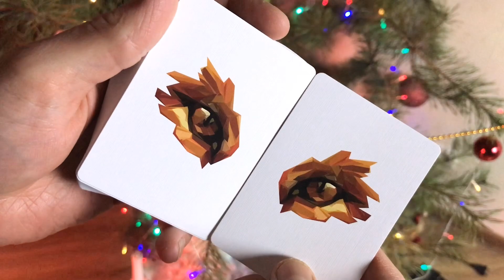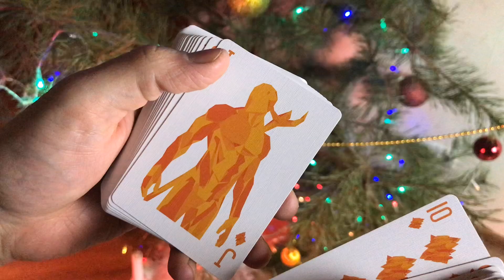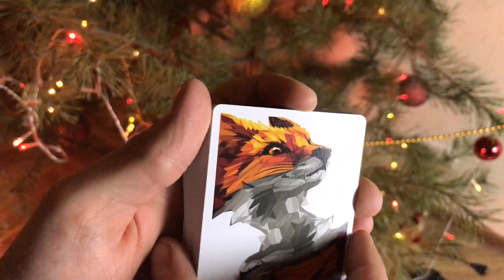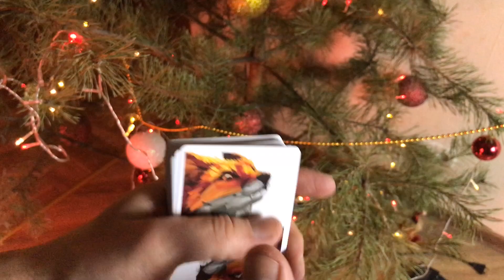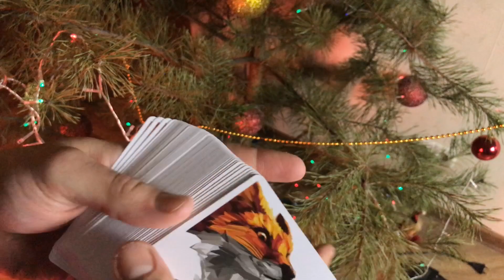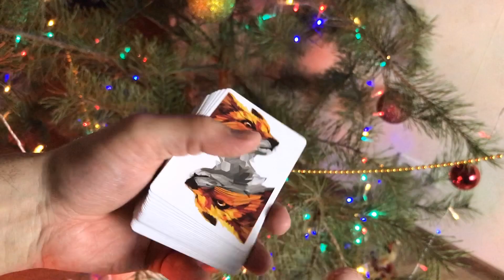Обзор колоды от подписчика FOX / Deck review The best secrets of card tricks are always No...